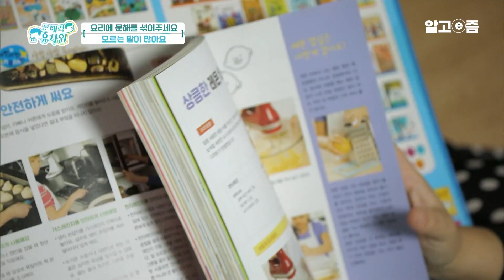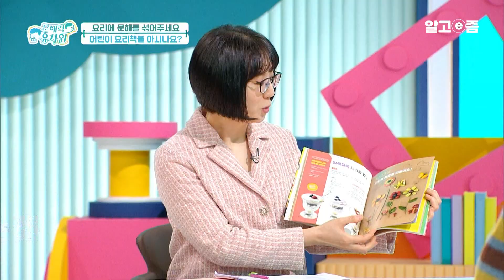입맛도 쑥쑥~ 문해력도 쑥쑥~ 일상 속 요리 활동으로 우리 아이의 언어능력을 업그레이드해 봐요!┃문해력 유치원┃알고e즘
아이들이 너무나 즐거워하는 요리! 🥗
다양한 맛 표현과 낯선 기구의 이름도
한 번에 쏙쏙 배우는 시간 😋

오감을 통해 익히는 문해력!
맛있는 문해력 요리법을 공개합니다!👩🏻‍🍳

📺방송정보
📌프로그램명: 문해력 유치원 - 요리에 문해를 섞어주세요